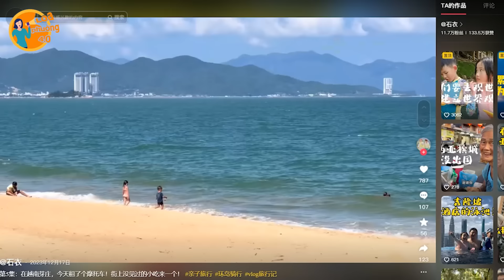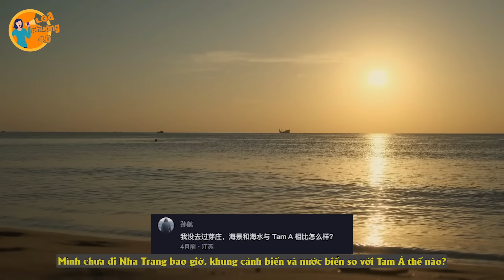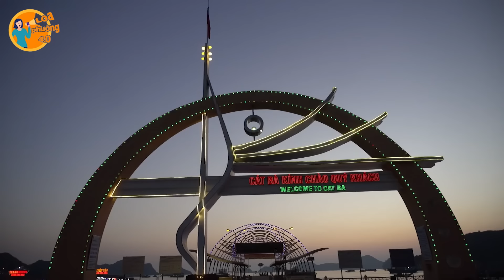CĐM Trung Quốc Mê Đắm Trước Vẻ Đẹp Của Biển Việt Nam Sau Vlog Du Lịch Nha Trang Của 1 Gia Đình TQ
CĐM Trung Quốc Mê Đắm Trước Vẻ Đẹp Của Biển Việt Nam Sau Vlog Du Lịch Nha Trang Của 1 Gia Đình Người TQ || : Loa Phường 4.0